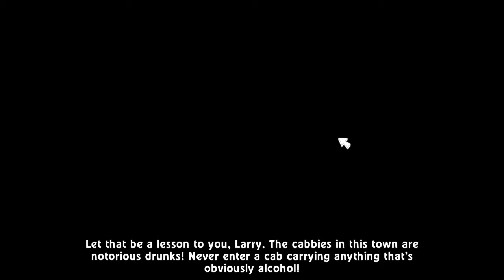Let's Play Leisure Suit Larry Reloaded - Episode 01 - Welcome to Lost Wages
Leisure Suit Larry Reloaded is the second "remake" or "remaster" of the original Leisure Suit Larry in the Land of the Lounge Lizards developed in 1987 for the PC DOS and Apple II. One of the original classics in the adventure game genre, it was very popular for it's raunchy tone and adult theme.

This particular version was made possible due to a Kickstarter campaign, remastering the graphics, the sound and adding original voice acting.